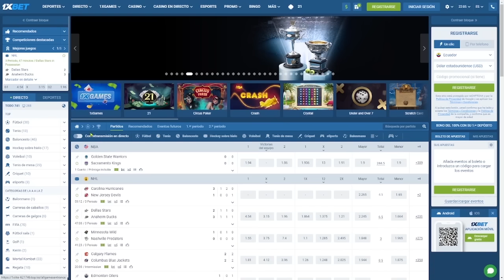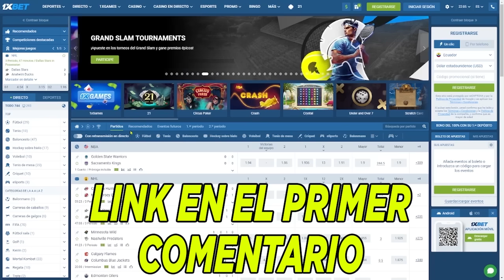MOISES CAICEDO MANDA A CALLAR BOCAS CON SU PARTIDAZO CON CHELSEA! GONZALO PLATA MEJOR JUGADOR QATAR